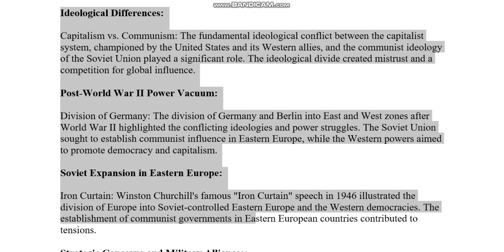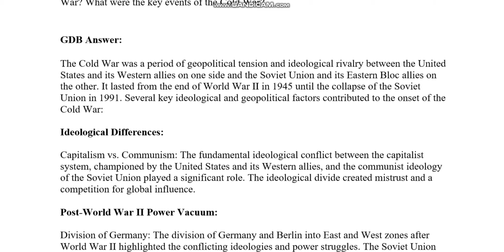PSC201 International Relations GDB Fall 2023 Virtual University of Pakistan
PSC201 International Relations
GDB
Fall 2023